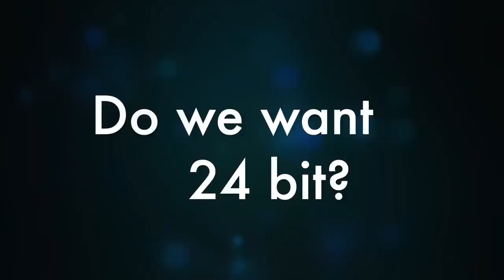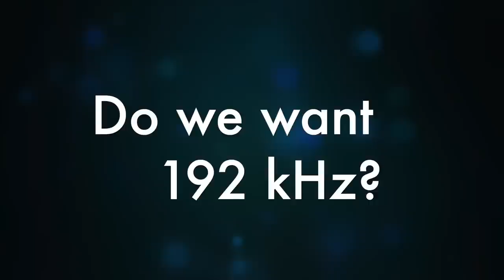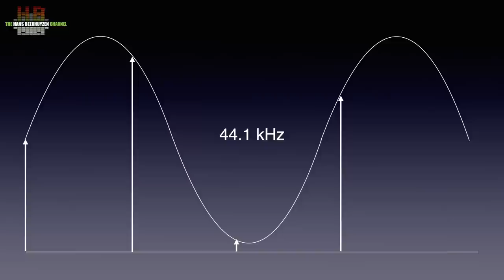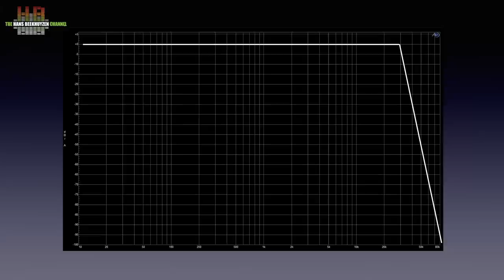Why Hi res - an updated view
96 kHz, 192, kHz, 384 kHz or higher, or DSD256? Does it really sound better? Over the years I have learned that things are not all what they seem. How about hi-res music?

00:00 - Introduction
00:27 - Start of program
02:04 - Hi-res ’standard’
03:31 - 24 bit resolution
05:02 - Do we want 24 bit?
07:45 - Do we want 192 kHz?
10:19 - Oversampling, the solution?
11:31 - Is Hi-res the solution?
12:41 - The wrap